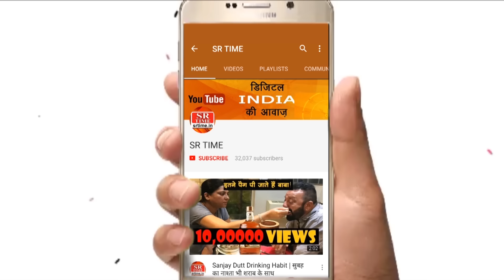कुछ ऐसी लव स्टोरी है मध्यप्रदेश के मुख्यमंत्री Shivraj Singh Chauhan की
मुख्यमंत्री शिवराज सिंह चौहान के साथ आपने उनकी पत्नी साधना सिंह को एक संबल की तरह खड़े रहते तो देखा होगा। लेकिन दोनों की लवस्टोरी भी किसी फ़िल्मी कहानी की तरह काफी दिलचस्प है। दीनदयाल उपाध्याय के पद चिन्हों पर चलने वाले शिवराज सिंह ने जीवनभर अविवाहित रहकर समाजसेवा करने का संकल्प लिया था लेकिन पहली बार जब उन्होंने साधना को देखा तो ऐसे मोहित हुए कि सबकुछ भूल गए।